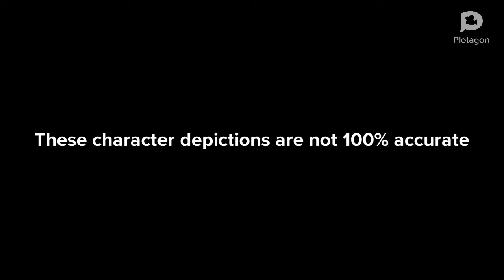High Noose 2 Part One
It exists now